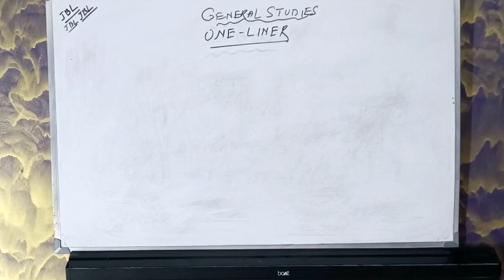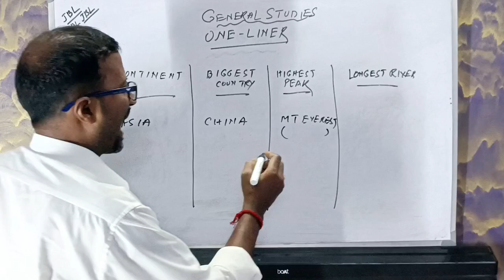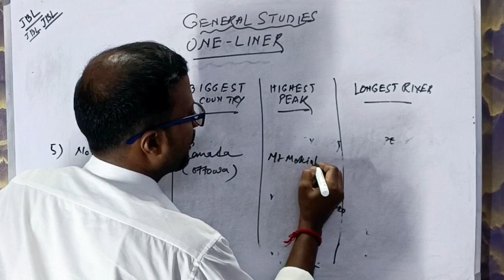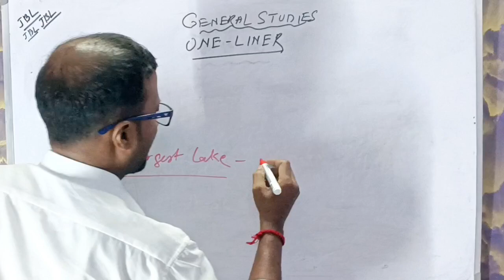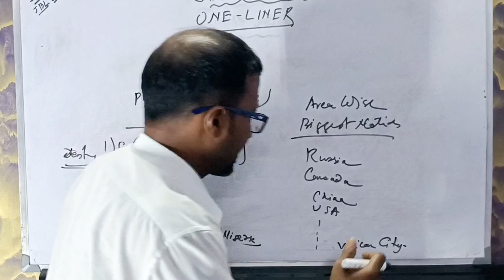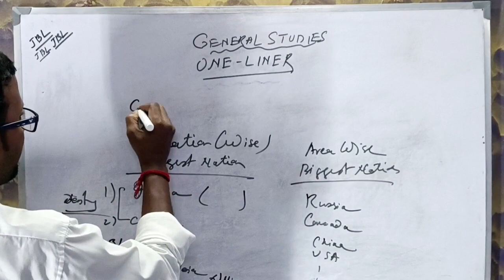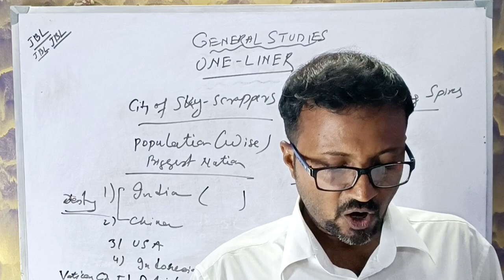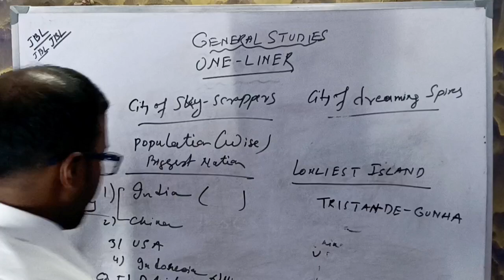Most Important One Liner from NCERT Geography/ ভূগোলের স্ট্যাটিক জিকে